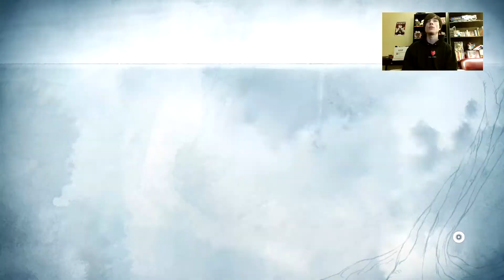We Can FLY! First Teammate - A JESTER?! Child of Light [3] Walkthrough/Let's Play!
Follow on Twitch, where I stream Fri-Mon from 10:15 pm - 12:15 am! (EST) + Bonus Times & Days
Follow on Twitter, to keep updated with stream schedules, video uploads, and participate in raffles, giveaways, votes, and chances to play games with me!